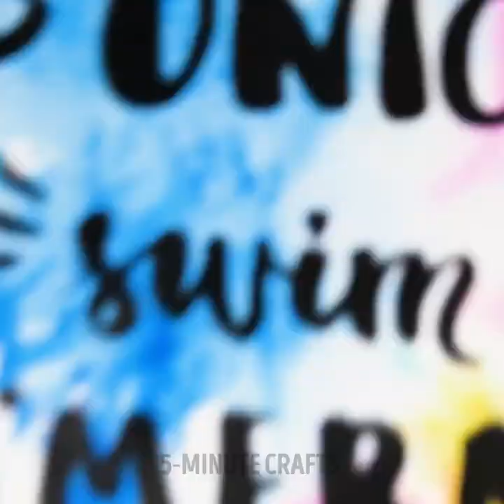Cool Drawing Tricks And Simple Painting Techniques To Create A Real Masterpiece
TIMESTAMPS:
00:00 Pop it heart drawing
00:36 Plastic film syringe painting
00:54 Heart 3D-drawing
01:45 Acrylic body tattoo
04:18 Bamboo painting tutorial
07:34 Glitter artwork